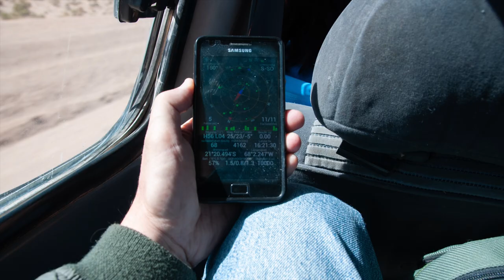Epic Journey to the Bolivian Altiplano: Salar de Uyuni, Flamingos & Atacama Desert Adventure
Join us on an unforgettable adventure as we travel from Zurich, Switzerland, to the breathtaking landscapes of the Bolivian Altiplano! Our journey takes us via Lisbon and São Paulo and Sucre in Bolivia leading to the magical salt flats of Uyuni, located at a staggering 3,656 meters (11,995 feet) above sea level.

In this video, we explore Bolivia's stunning natural wonders in a 4x4 vehicle, including the expansive Salar de Uyuni, the Isla Incahuasi (Cactus Island), and the Salt Hotel. Marvel at the beauty of flamingos thriving in the colorful red and green lagoons, and witness the power of a towering active volcano, some of which reach heights of over 5,900 meters (19,357 feet). Along the way, we discover surreal rock formations and experience the vastness of the high-altitude deserts, concluding our epic road trip in San Pedro de Atacama, Chile.

Whether you're a travel enthusiast or planning your own South American adventure, this video offers a perfect glimpse into the raw beauty of Bolivia and Chile.

Highlights:

- Salar de Uyuni (world's largest salt flat at 3,656 meters)
- Isla Incahuasi (Cactus Island)
- Unique stay at the Salt Hotel
- Flamingos in vibrant red and green lagoons
- Incredible rock formations and active volcanoes, some reaching over 5,900 meters
- Journey through the stunning Atacama Desert